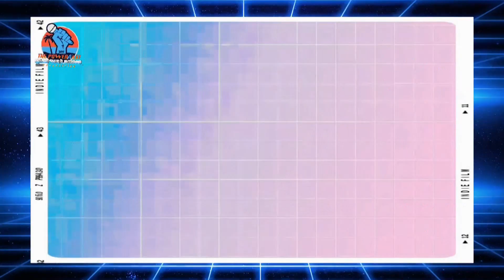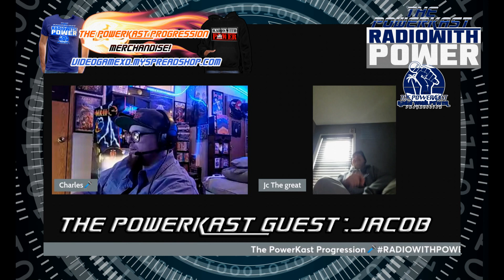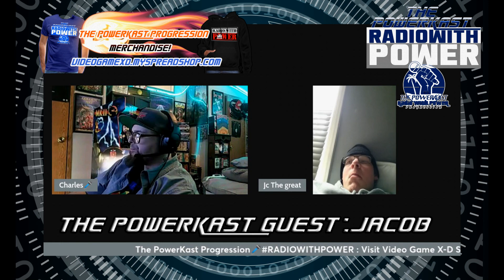Jacob Special Guest | AEW / WWE / TNA / Wrestling Talk : The PowerKast Progression🎤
Tonight we interview Michigan online friend Jacob for WWE,AEW,TNA,WWF and more Wrestling talk! RADIOWITHPOWER 3.19.24

Video Game X-D℠ is a Registered Service Mark of the State of Michigan.

Search/Follow videogamexd on Instagram!

Check us out on Discord! VideoGameXD#2382

Follow/Listen & Search The PowerKast Progression on Spotify / iHeart Radio / Amazon Music / YouTube Music & Other Podcasting apps Today!

Like / Follow "The Power Playlist" Powered by The PowerKast Progression on Spotify today!